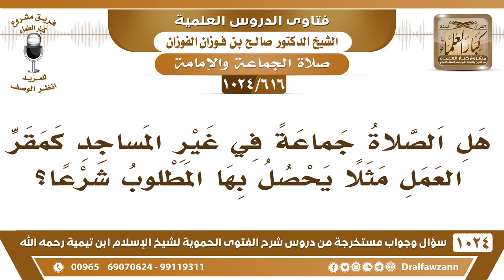[616 -1024] هل يأخذ من صلى جماعة في مقر عمله أجر من صلى في المسجد جماعة؟ - الشيخ صالح الفوزان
-[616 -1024] السؤال: هل الصلاة جماعة في غير المساجد كمقر العمل مثلا يحصل بها المطلوب شرعاً؟
الجواب: هذا بحسب العذر إذا كان هناك عذر من أجله صلوا في مكان العمل فلهم الأجر أما إذا كانوا متكاسلين ما لهم عذر إلا الكسل فليس لهم ذلك يصلون في المساجد.
للاشتراك في قناة الشيخ صالح الفوزان
سؤال وجواب من شرح الفتوى الحموية ( 1024 ) مقطع

للاستفسار والإقتراحات والدعم
رئيس الفريق
لمشروع كبار العلماء